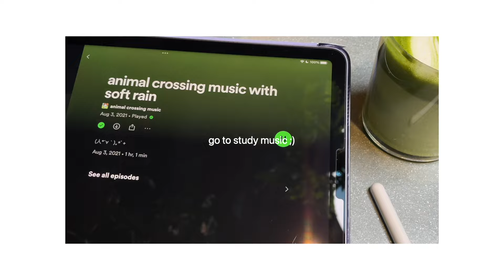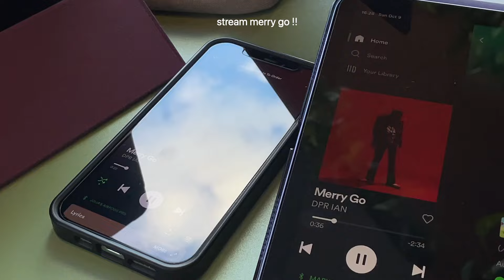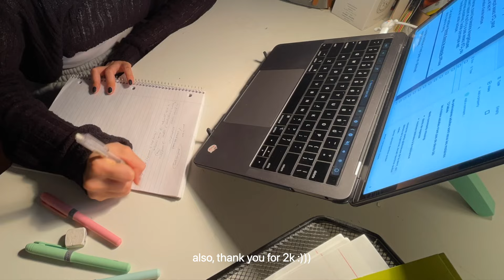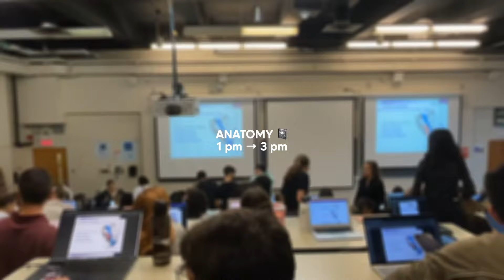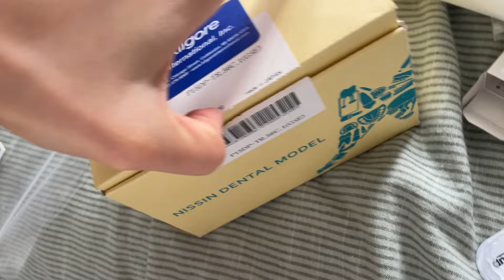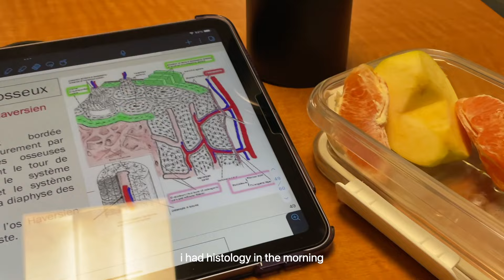uni vlog 📓 productive week in my life, what i eat, studying, dental student life...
hi! just started uni back in september and here are some days in my life spent on studying, adjusting to the new work pace, hanging out with friends! had a lot of matcha and tried to grab some footage to show you the week of a  first year dental student! enjoy 🖤🖤

side note. i've been busy with midterms in the past few weeks, but i'm hoping to post more regularly. thank you for you support x2000 of you (yayyyyy)

🎧 music.